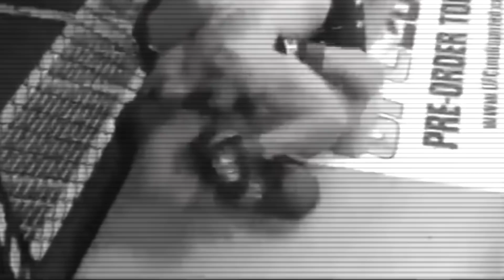Warren "The Destroyer" Thompson Highlights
Kickboxing & MMA highlights of Warren "The Destroyer" Thompson.